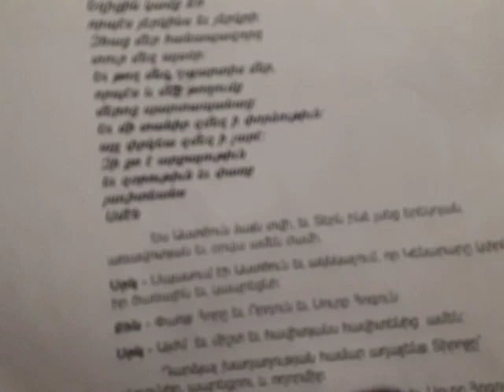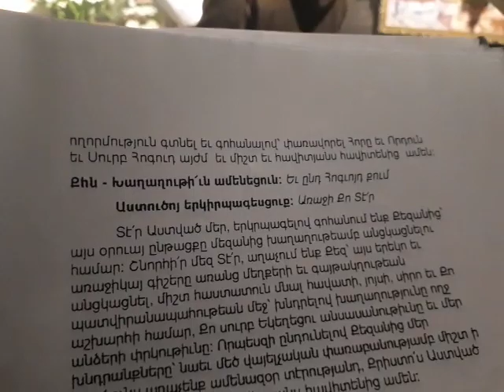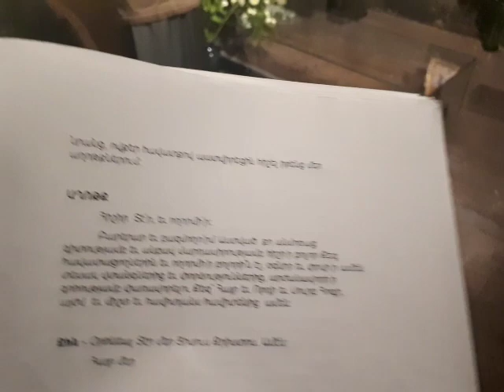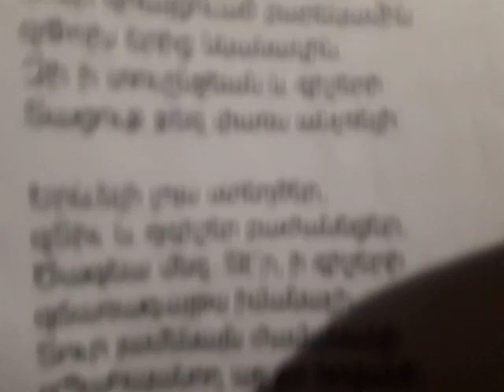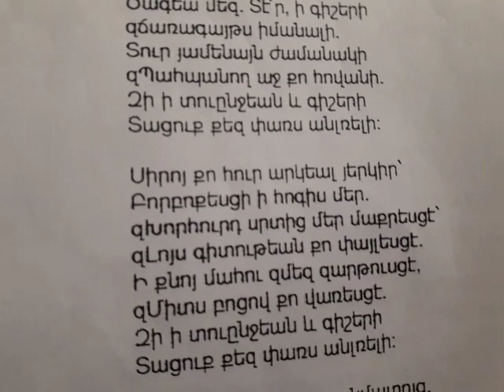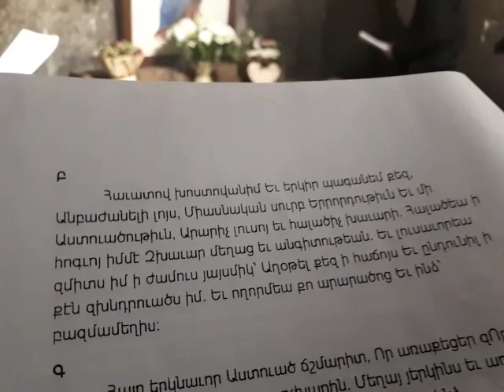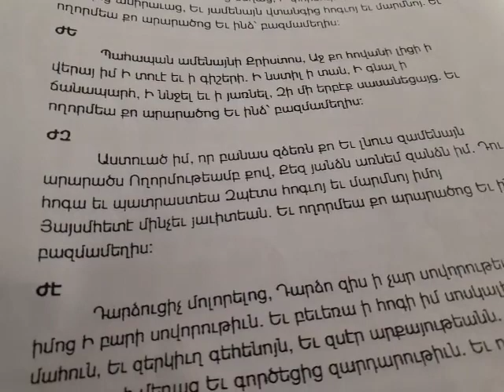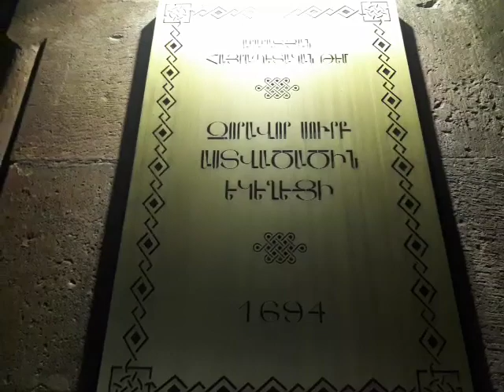Խոկում։ Քրիստոս Ծնավ և Հայտնեցավ։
Խոսնակ՝ Դավիթ սարկավագ Գիշյան
Խոկում ամեն ուրբաթ 19։30֊20։30 Սուրբ Զորավոր Աստվածածին եկեղեցու մոտ գտնվող Սուրբ Անանիայի մատուռում։